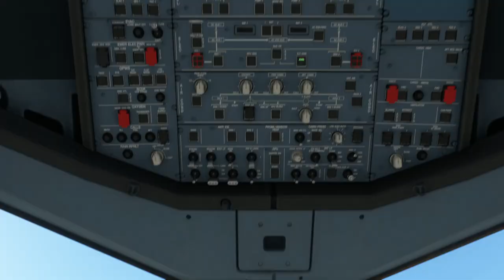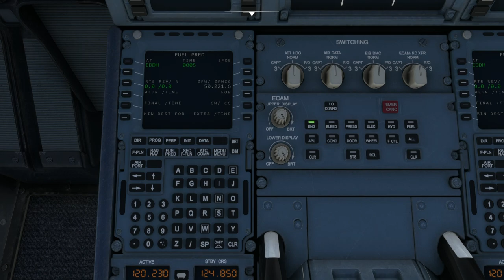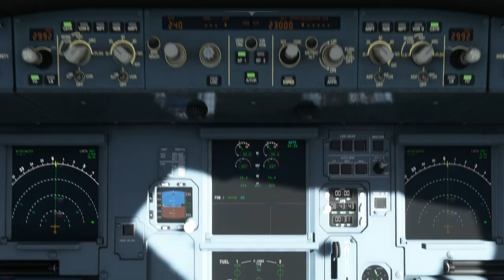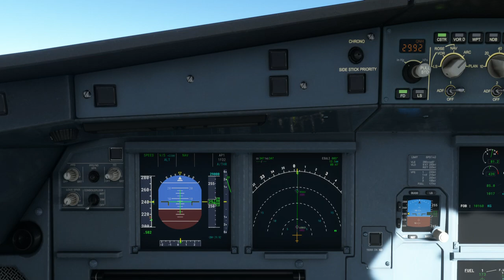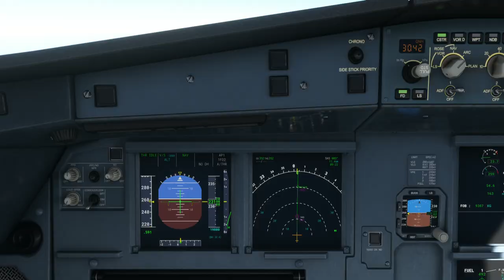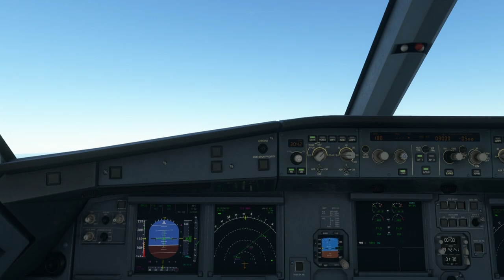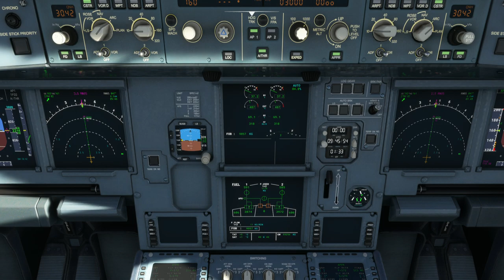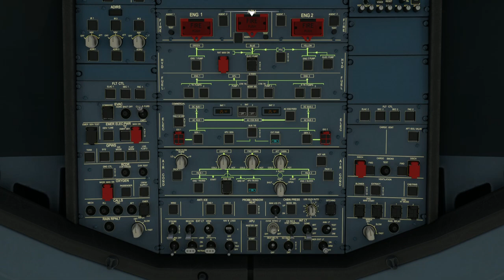Flight SWR1050 depart from Zurich (LSZH) to Hamburg (EDDH) Airport.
Aircraft & Flight Details:
Airline:  SWISS
Aircraft Type: Airbus A320neo (twin-jet)
Flight No. SWR1050

Departure: Zurich Airport, SWITZERLAND
Runway: 32

Cruise Altitude: 39,000 ft

Arrival:  Hamburg Airport (EDDH)
Runway: 05
Runway Elevation:  53 ft AMSL
ILS 05